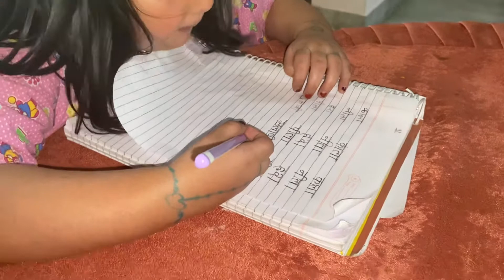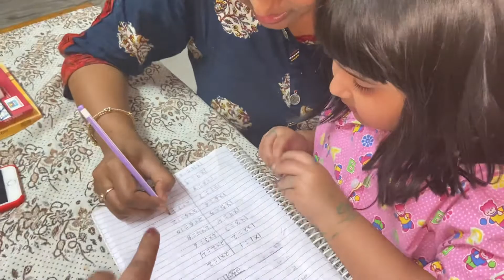Shanaya’s study time || Studying Hindi & Maths😃😃😃